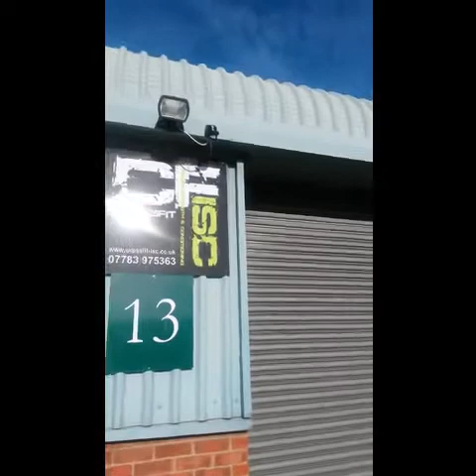BCMMA #10 Training Vlog #1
Small clips of some of my training in preparation for BCMMA #10